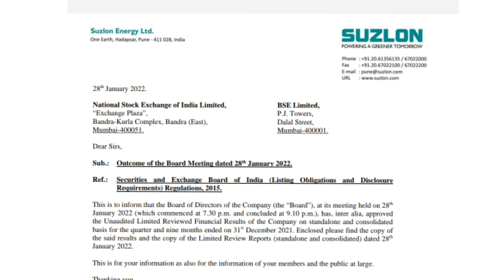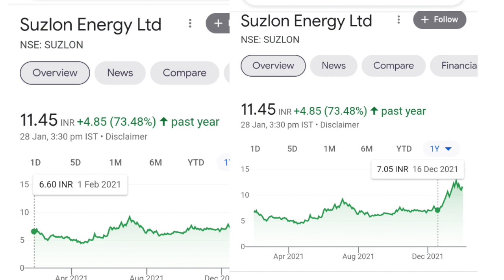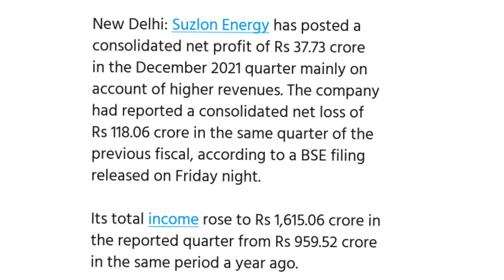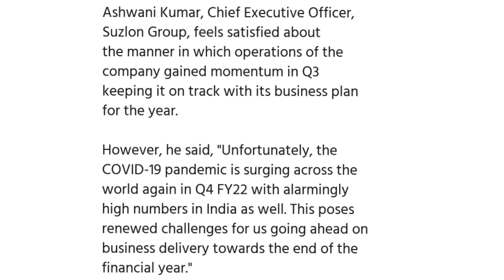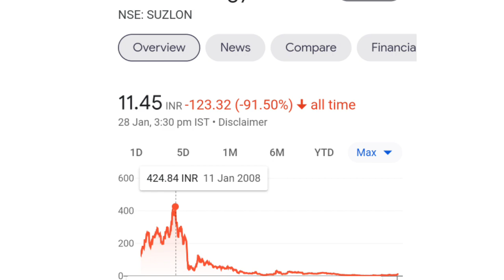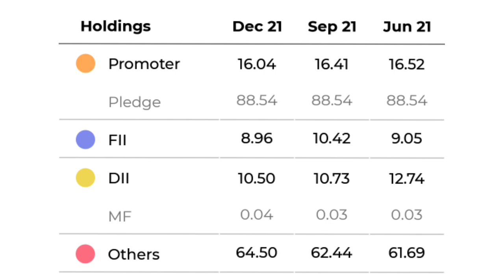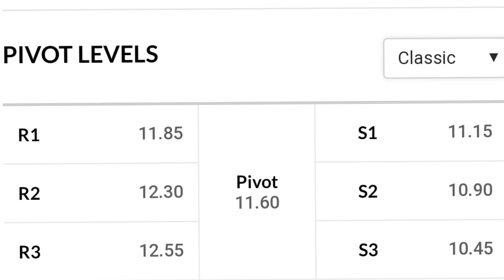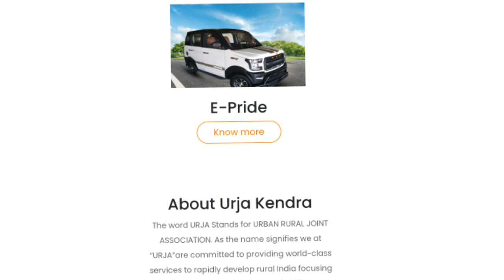suzlon energy latest news l suzlon energy q3 results l urja global latest news l suzlon energy stock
online kamai